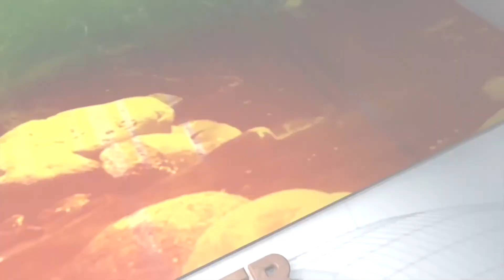Jerónimo Carcelén explicó la importancia de la geotermia en Chile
El presidente del Consejo de Geotermia, Jerónimo Carcelén, conversó con Reporte Minero y Energético sobre la importancia de la generación de energía mediante la geotermia. Además abordó el rol de este tipo de generación de cara a los procesos de descarbonización proyectados por Chile, junto con la relación que mantiene con el sector minero.